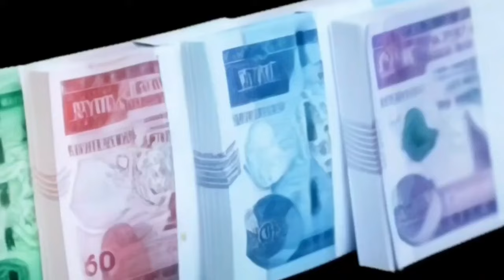ቤት የፈረሰባቸው ካሳ ተከለከሉ !! የማህበር ቤት ምዝገባ ተራዘመ !!ብዙ የኢትዮጵያ ቅርስ ተዘረፈ !! Addis Ababa House Information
ቤት የፈረሰባቸው ካሳ ተከለከሉ !! የማህበር ቤ ትምዝገባ ተራዘመ !!ብዙ የኢትዮጵያ ቅርስ ተዘረፈ !! Addis Ababa House Informationየመንግሥት ድርጅቶች ሊሸጡ ነው !! ኢንግሊዝ ስደተኞች ማስወጣት ጀመረች !! የመታወቂያ ቅጣት ተጀመረ !! የቡና ንግድ በኮንትሮባንድ ሆነ !! Business Informatioአስንጋጭ መረጃ !! ከ1 ሚሊዮን ብሔራዊ ባንክ አዲስ አሰራር ጀመረ !! ቤት የፈረሰባችሁ አቤቱታ ተጀመረ !! ራይድ መኪና አቀረበ !! ብዙ የውጭ ዜጎች ንክ ላይ !! ሴቶች በግብር ሊደገፉ ነው!! Black Market Informationተወሰነ የአዲስ አበባ ሰራተኞች ጉዳይ !! ከተማ አስተዳደሩ ሳያውቅ አፈረሰ !! የብሔራዊ ባንክ ፈተና !! ብድር ተራዘመ Addis Ababa House Infoመንግሥት ብድር መክፈል ከበደው !! ከቀረጥ ነፃ የምታመጡ ተጠንቀቁ !! ጉምሩክ አመረረ !! Ethiopian International News / Tax Infoመሬት ቤት የምትገዙ ተጠንቀቁ !! የጨረቃ ቤቶች ይመዘገባል ወይ ? የመሬት ስም ማዛወር ተከለከለ !! Adsis Ababa House Informationቤት በሚሊዮን ቀነሰ !! በካሬ ከ 40ሺ በላይ ቀነሰ !! ቤት ለምትገዙ አስደሳች መረጃ !!Addis Ababa House Priceየብርሃን ባንክ ሙስና እና ኪሳራ !! በዕጅ የሚታሰር ካርድ መጣ !! አካውንት መክፈት ሊቀር ነው !! Ethiopian Bank Informationአሀዱ ባንክ በጣም ብዙ ከሰረ !! ኢትዮጵያ በይፋ ወደብ ጠየቀች !! Bank Information / Red Sea Polticsየምንዛሬ መረጃ !! ኢሚግሬሽን በጉቦ ብቻ ሆነ !! Black Market Informationአዲስ አሰራር መጣ !! ከ20ሺ በታች ዕቃ ማስመጣት ታገደ !! ብሔራዊ ባንክ አመረረ !! Dollar Informationውጭ የምትኖሩ ዕድሉን ተጠቀሙ !! መኪና ከቀረጥ ነፃ ለምትፈልጉ !! ሙሉ መረጃ !! Duty Free Cars Information / The Whole Processመኪና የምታስመጡ ተጠንቀቁ !! ከስደት ተመላሾች መኪና ተወረሰ !! ጉምሩክ ብዙ መኪኖች ጨረታ አወጣ !!Ethiopian Car Informationአዲሱ የመኪና ህግ !! ከ2ሺ ሞዴል ጀምሮ ሊወገድ ነው !! መኪና ሊቀንስ ነው !! Ethiopian Car Informationመንግሥት ጥቁር ገበያ ከበደው !! ብዙ ቤቶች ተመረቁ !! የወደብ ነገር አሳሳቢ ሆነ !! Black Market Information የልማት ባንክ ሰራተኞች ተደበደቡ !! የፓስፖርት መረጃ !! Ethiopian Informationውጭ ላላችሁ !! የማህበር ቤት መረጃ ወጣ !! አዲስ ኦንላይን ክፍያ ተጀመረ !! Addis Ababa House Informationየኮንደምንየም መረጃ አዲስ የመሬት ህግ ወጣ !! Addis Ababa House Informationባንክ ብር ለምታስቀምጡ !! አዲስ አሰራር መጣ /ከ 100ሺ በላይ ለምታስቀምጡ !! National Bank Informationብሔራዊ ባንክ ምንዛሬን ሊቆጣጠር ነው !! ጥቁር ገበያ አሳሳቢ ሆነ ! Informationጥቁር ገበያ ከቁጥጥር ወጣ !! ቻይና የኢትዮጵያን ዶላር ያዘች !! ከቻይና ባንክ ጋር ድርድር ተጀመረ !! Black Market Informationጥቁር ገበያ ጨመረ !! አዲሱ የምንዛሬ ፖሊሲ !! Black Market Informationበጣም ቅናሽ ቤት !! በካሬ 46ሺ ብር !! አዲስ አበባ ውስጥ !! Addis Ababa House Informationየማህበር መሬት ዕጣ ወጣ !! 1226 ፋብሪካዎች ተዘጉ !! ፓስፖርት መስጠት ተጀመረ !! Addis Ababa House Informationበኢስራኤል ኢትዮጵያዊያን ተገደሉ !! 500 ሺ ሰው ውጭ ሊላክ ነው !! በአለማቀፍ ነዳጅ ጨመረ !! Work Visa Informationጥቁር ገበያ እጥፍ ሆነ !! የምንዛሬ መረጃ !! Black Market Informationከክልል ብር ማስወጣት ቆመ !! የገቢዎች የኢትዮጵያ ኤምባሲ ተደበደበ !! የቤት ካርታ በሚሊዮን ገባ ! ብሔራዊ ባንክ አስጠነቀቀ !! Addis Ababa House Informationየ70/30 መኖሪያ ቤት መረጃ ወጣ !! አዲስ አበባ መግባት ተከለከለ !! ብዙ ዕቃዎች ታገዱ !! Addis Ababa House Informationመኖሪያ ቤቶች ተሰጡ !! አየር መንገድ በረራ ጨመረ !! Addis Ababa House Informationንግድ ባንክ 7% ተመላሽ አደረገ !! በጣም አዋጭው ቢዝነስ !! መኪና 25% የሚቀንስበት ቦታ !! Addis Ababa Car Marketቤት 75ሺ ብር በካሬ !! የበዓል የቤት ሽያጭ !! Addis Ababa House Informationቤት 75ሺ ብር በካሬትራኮን ሪልስቴት እሳት አደጋ ደረሰበት !! አየር መንገድ በረራ ጨመረ !! ኮንትሮባንድ በዛ !! Addis Ababa House Informationየበዓል የምንዛሬ መረጃ !! የተሽከርካሪ እግድ ወጣ !!ብዙ ንግድ ፍቃድ ወጣ !! Black Market Informationጉምሩክ አመረረ !! ወር በጥቁር ገበያ ሆነ Informationአዲስ ህግ ወጣ !! ውጭ እስር ተጀመረ !! አዲሱ የድርጅቶች እርዳታ !! Work Visa Informationምንዛሬ ጠፋ !! መንግሥት ምንዛሬ ቸገረው !! ዘመናዊ መኪኖች ገቡ !! ፌክ ካርታ በዛ !!Black Market Informationብሔራዊ ባንክ ማስጠንቀቂያ አወጣ !! ውጭ ለምትሄዱ ስልክ ቁጥር ውሰዱ !! Black Market Informationዶላር ሊሰጥ ነው !! ነዳጅ ጨመረ !! ውጭ ያሉ ከማህበር ቤት ታገዱ !! Dollar Informationቪዛ ቀላል ሊሆን ነው !! አዲስ አበባ የሚፈርሱ ሰፈሮች !! ዘይት ስትገዙ ተጠንቀቁ !! Addis Ababa House Informationብሔራዊ ባንክ አዲስ ህግ አወጣ !! ተጠንቀቁ !! ብድር ቶሎ ውሰዱ National Bank Informationቀላል ብድር ተጀመረ !! ኤርፖርት በጣአዲስ የዶላር ህግ ወጣ 70/30 የነበረው የውጭ ምንዛሪ ለሚያመጡ የሚፈቀደው የብሔራዊ ባንክ ህግ ተቀይሮ 50/50 ተደረገ !! ይህም ኤክስፖርት ያበረታታል import ደግሞ ይደግፋል !!ዶላር ለምትልኩ መረጃ !! አየር መንገድ አነጋጋሪ ሆነ !! Dollar Information#ሀዋላ ገንዘብ dollar ሱቅ ውጭ ብድር አዲስአበባ ብር ጥቁር ገበያ#black market#የምንዛሬ መረጃ#ዩሮ#ባንክ#ethiopian business#ድርሀም ስንት ገባ ዩሮ ስንት ገባ ጥቁር ገበያ ስንት ገባ የብድር መረጃ ድርሀምየጥቁር ገበያ ከባንክ በእጥፍ ጨምሮ ይገኛል። በአዲስ አበባ የተለያዩ የውጭ ገንዘቦች በህገ ወጥ በጥቁር ገበያ እየተሸጡ ነው
ሰሞኑን ዶላር ይጨምራል በመባሉ እና በሌሎችም የግንባታ ዕቃዎች ዋጋ መጨመር ምክንያት የቤት ዋጋ ሊጨምር ነው !! ቤት የመግዛት እና ገዝቶ የመሸጥ  ፍላጎት ያላችሁ በውጭም ሆነ ሀገር ቤት የምትኖሩ የኢትዮጵያ ገንዘብ የመግዛት አቅሙ እየተዳከመ ባለበት በአሁኑ ግዜ ገንዘባችሁን ቶሎ ወደ አሴት መቀየሩ አማራጭ ያለው አይደለም በተለይ ቤት ላይ የምታውሉት ገንዘብ ትርፍ ከየትኛውም ቢዝነስ ጋር አይነፃፀርም ::አረብ ሀገር አውሮፓ አሜሪካ አፍሪካም ሀገር የምትኖሩ ለአከፋፈል የሚመቹ በጣም አዋጭ ቤቶች ላይ ብራችሁን ኢንቨስት አድርጉ !! ባለ 1 መኝታ 2 መኝታ እና ባለ 3 መኝታ ቤቶች እንዲሁም በተለያየ የቅድመ ክፍያ የሚያልቁ አከፋፈላቸው ምቹ ናቸው። getting a nice house in addis ababa is very expensive but having a hou